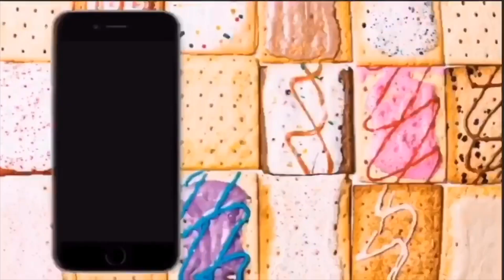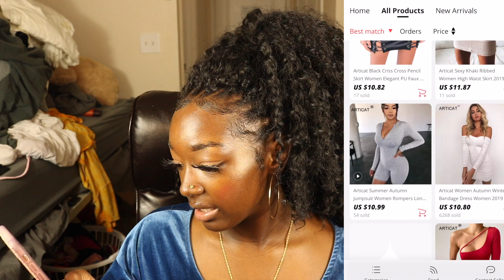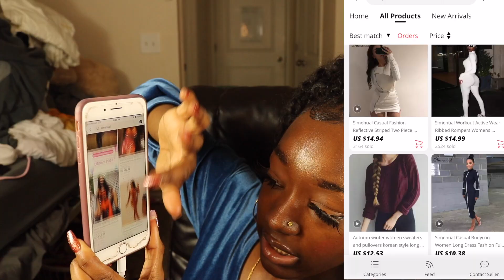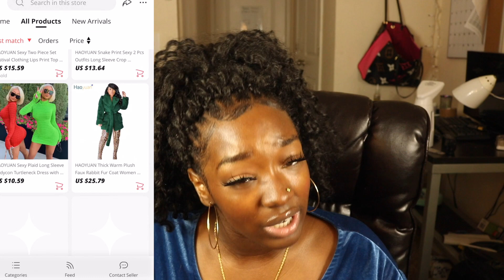HOW TO FIND CUTE CLOTHES ON ALIEXPRESS 👑 FREE VENDORS LIST👑BADDIE ON A BUDGET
How to find cute clothes on aliexpress. Free Wholesale Vendors List
OPEN ME
Hi dolls! In this video I am going to make it as easy a possible to find cute clothes on aliexpress by giving you a free wholesale vendors list!!!
These stores are my absolute favorites vendors on aliexpress. They've always delivered quality clothing to me so I have to put you ladies on. If you have any questions, comments, or requests comment them below!!!

Check these out while you're here ;)